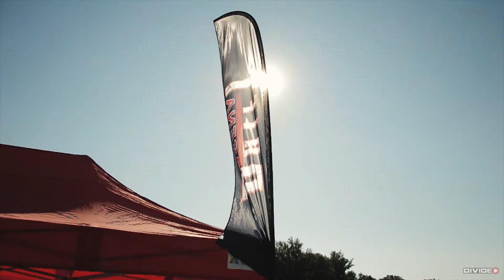Cselőtei Patrik - 2020 Season Aftermovie | Divideo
DIVIDEO